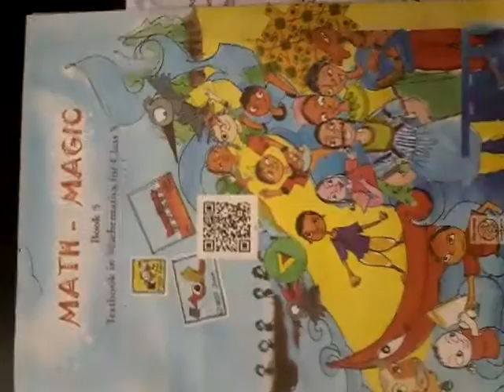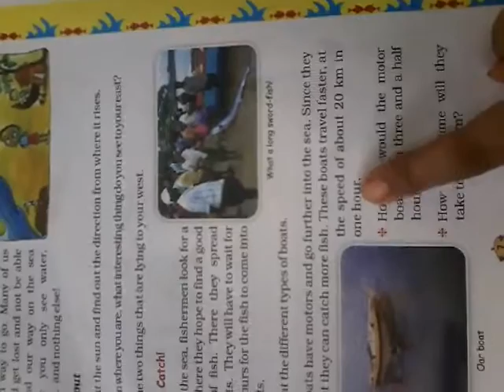Cbse class 5, maths solution for question on page 7